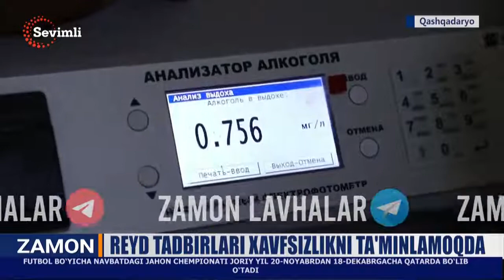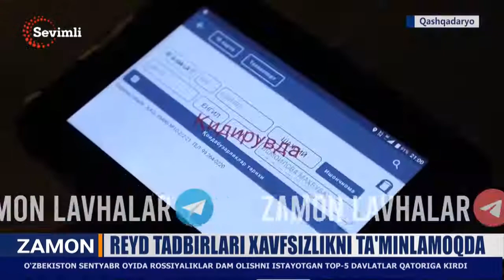Reyd tadbirlari xavfsizlikni taʼminlamoqda